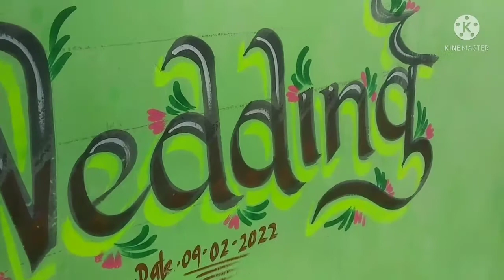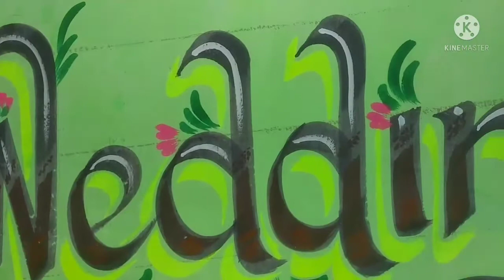new style marriage painting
Next  video coming soon (  modern art marriage painting)